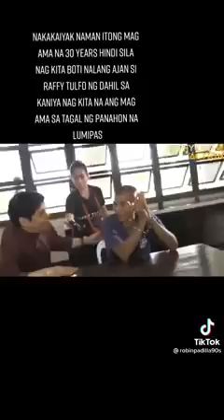kung hindi dahil kay idol raffy di na sila magkikita pa